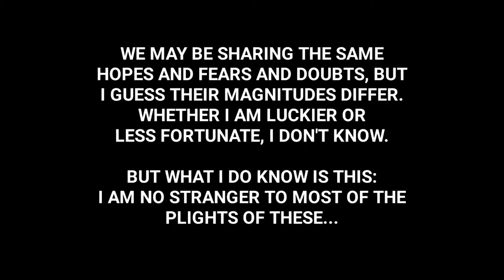WIP SlideFest 2 - Familiar Strangers by Bipitri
He once bought a DSLR but found it to be too cumbersome and restrictive, so now he arms himself with a cellphone in taking street photos. He fearlessly brandishes his cellphone in the streets of Manila, quite sure that it won't get stolen as he looks more like a mugger than an unsuspecting victim.

He is a registered nurse who has never worked in a medical facility. He used to be so addicted to cigarettes, alcohol and black coffee, all of which he was able to quit effortlessly. However, he can't quit being childlike, wanting to learn to walk on water, and searching for a vampire who could make him immortal.

More of his amazing photos at instagram @bipitri